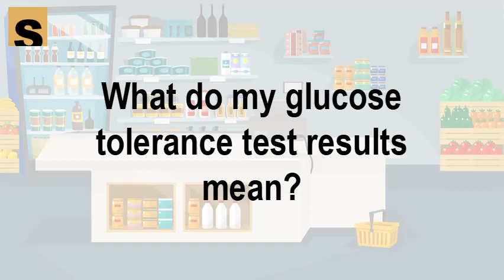What do my glucose tolerance test results mean | Health Herald